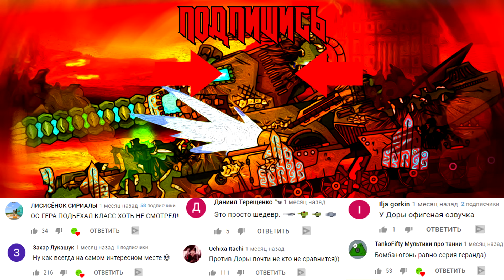Абсолютное уничтожение - Мультики про танки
Финальное адское столкновение адских монстров Левиафана, Мефистополя и Вафли против падших ангелов.